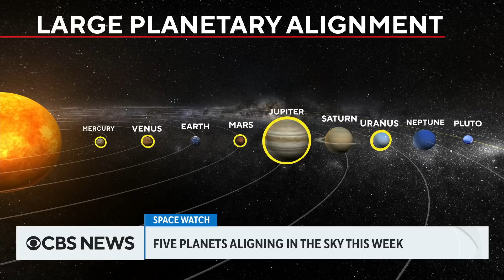5 planets aligning in the sky this week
Five planets will be lining up in the sky in March and experts say the last Tuesday of the month will be the best night to see it. Senior CBS News space analyst Bill Harwood joins Errol Barnett and Lilia Luciano with more.